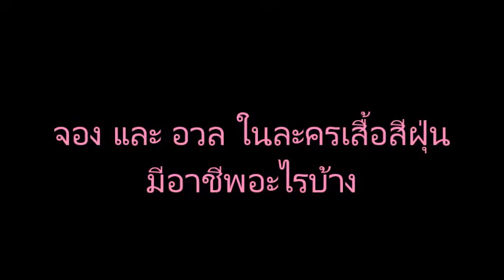เฉลยคำถามเสื้อสีฝุ่น